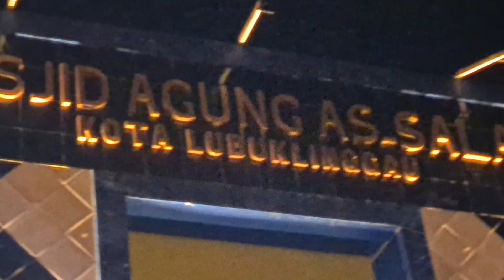masjid agung di kota lubuk linggau sumatra selatan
simak yuk main ke rumah ALLAH
masyaALLAH megah dan bagusnya
indah  di lihat adem saat berada di sana, main ke sini yah  kalai ke sumatra, di masjid agung di kota lubuk linggau simatra selatan
selamat menonyon terimakasih